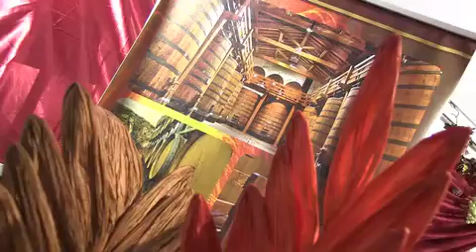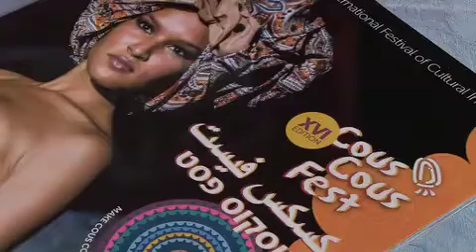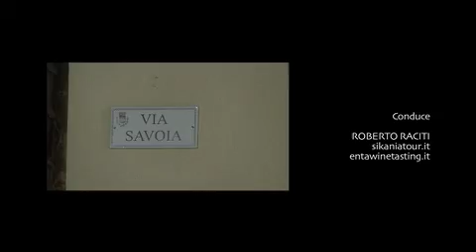Cous Cous 2013 San Vito Lo Capo Roberto Raciti Cantine Patria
Video Ufficiale della Partecipazione di Cantine Patria al Cous Cous Fest 2013 a San Vito Lo Capo Trapani ...Nell'anno in cui l'Etna viene proclamato PATRIMONIO UNESCO, sposa il Cous Cous ...piatto della PACE.